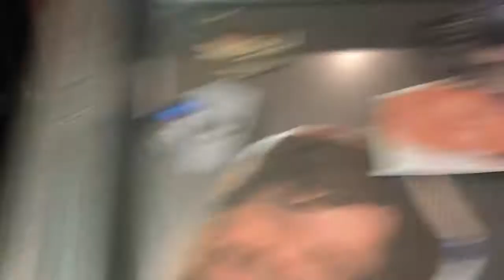Kictchen Safety Video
This is a project for favs class I’m gonna leave my school and my teacher anonymous but my bois and gals( my class mates) are gonna like it